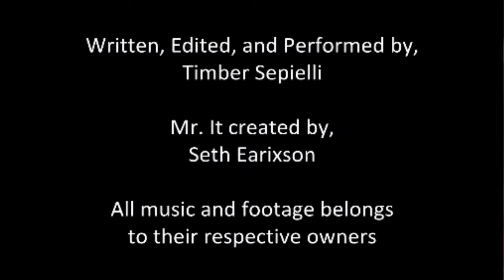Review Reviewer: Critical Reaction Pirate's Auction Scene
One of the most controversial changes in theme park history. So here's how we feel.

Robert Wilson
FunnyMusicMan
Those Dudes With A Top Hat: $20
Andrew Bull
Those Dudes With A Fedora: $10
Blaze The Movie Fan
Keith W. Caraman
Those Dudes With A Ball Cap: $1
Brian Werner
Midnight Moonflower
Michael Page